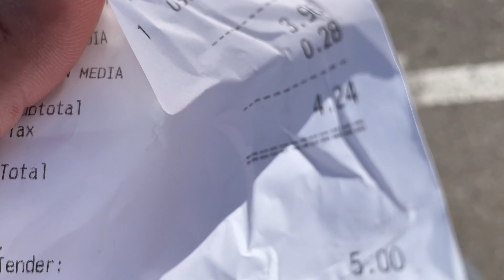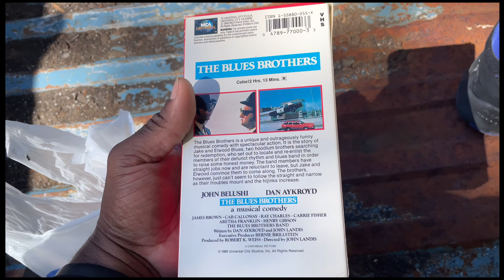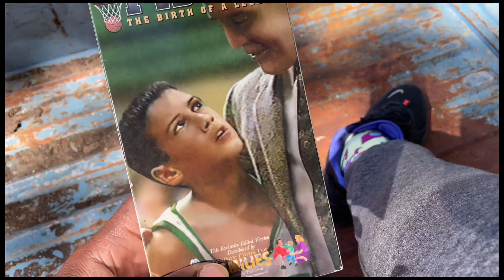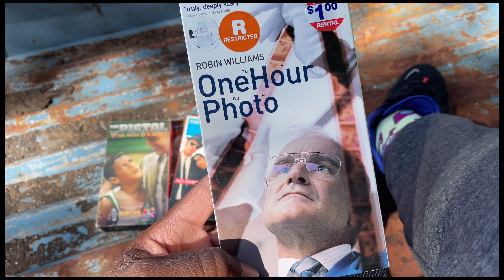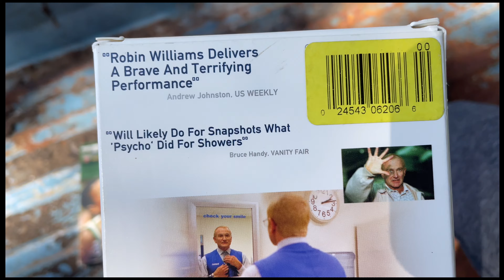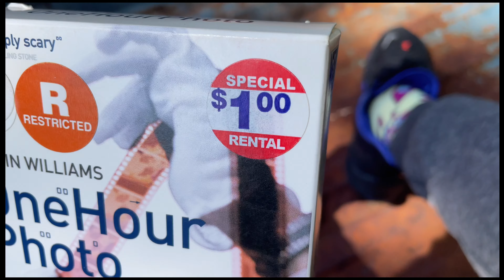Good Will Pick up #6 on a $5.00 budget…